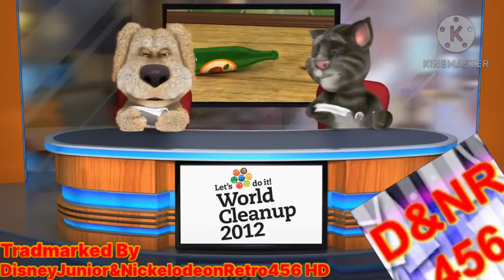Ben is so CRAZY!!!!! - Round 1